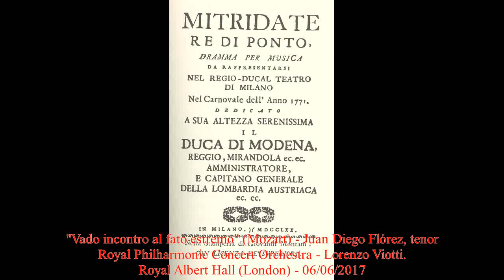Vado incontro - Juan Diego Flórez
Mitridate (Mozart)